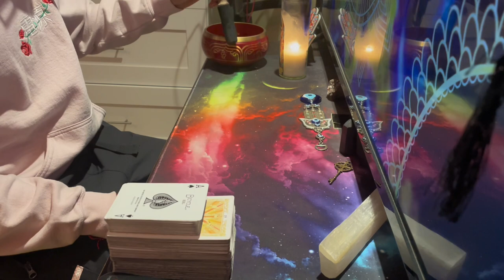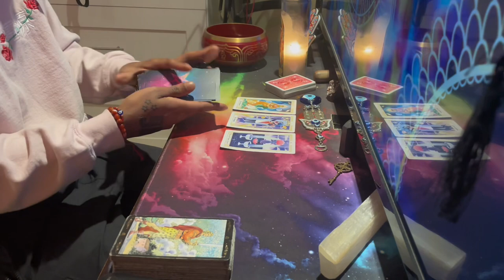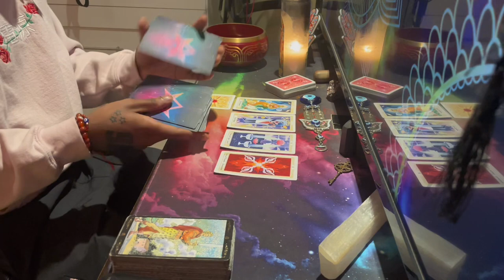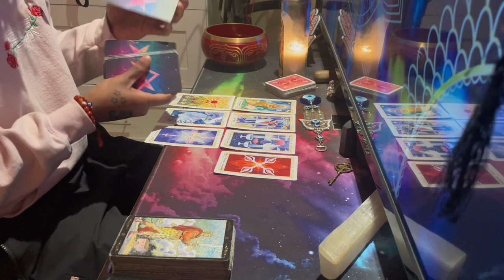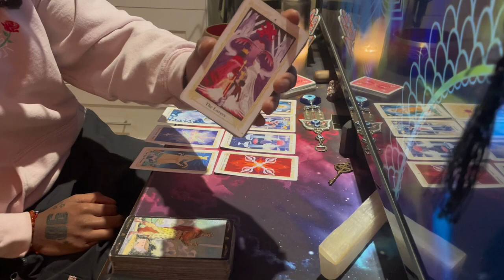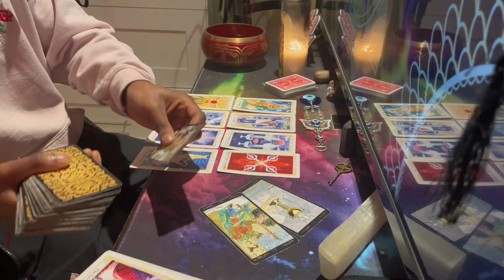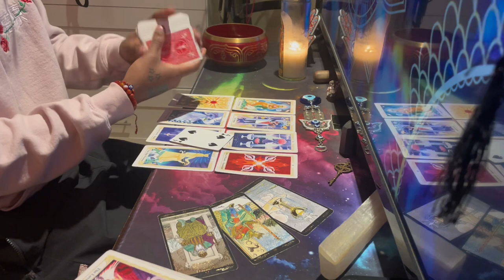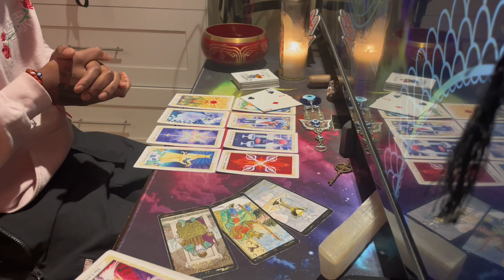SCORPIO — THIS IS A BIG WEEK!!! 🌟🎡 PSYCHIC TAROT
Reminder this is a collective reading not 1:1, please take what resonates* apply to your sun moon ascendant & progressed charts.

24 hour Same Day Reading = $100 (CAD)

Note* The reading can range from 30 - 45 minutes on average.

The link will be emailed to you once completed, thank you for supporting 333 Tarot.

Join me in making an impact in hiphop!

The main tarot decks I use 👇 - Golden Universal Tarot Deck

The Aleister Crowley Tarot Book & Card Deck: Includes a 78-Card Deck and a 128-Page Illustrated Book